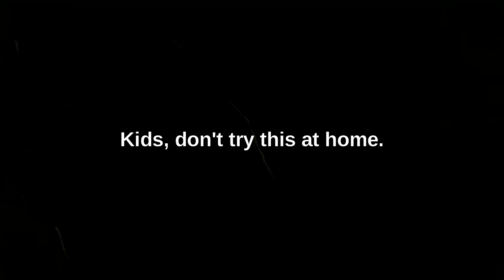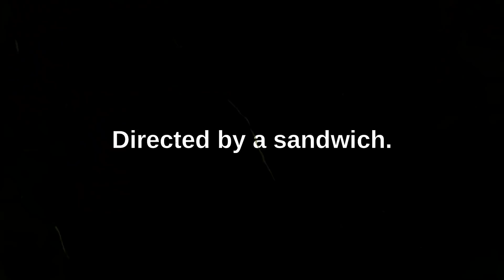I Built *TWENTY LUSHENS* for this... (Summoners War)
Save up to 20% on mobile gaming with the Amazon Appstore